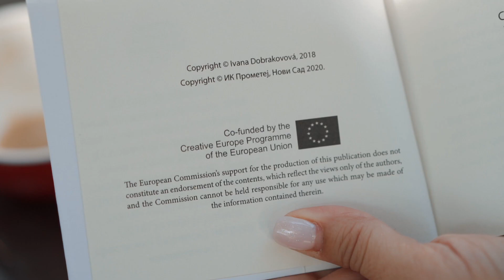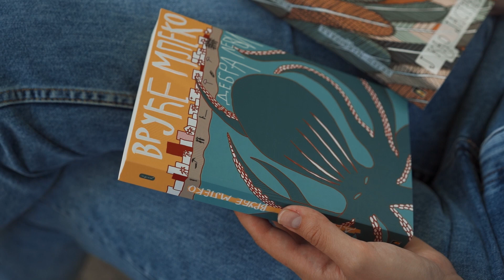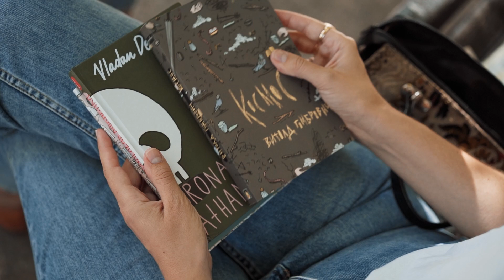Kako nastaju ilustracije za koricu knjige - Sonja Bajić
Uprkos dobro poznatoj izreci, mnogi čitaoci veoma često ocenjuju knjigu po korici. U ovom videu vodimo vas iza scene, i otkrivamo kako izgleda umetnički i kreativni proces stvaranja korica naše edicije Reka. Saznaćete više o toku ilustrovanja korica i mestu gde sve počinje.

Ilustratorka Sonja Bajić objašnjava nam kako razvija prve ideje, kako teče dalji rad na skicama i kako se razvija u konačan dizajn korice knjige koji će na najbolji način probuditi radoznalost novih čitalaca. Videćemo i da kreator spoljašnosti knjige veoma usko sarađuje sa urednikom, te da zajednički pažljivo procenjuju različita vizuelna rešenja pre nego što se odluče za finalni dizajn i knjigu pošalju na štampu.